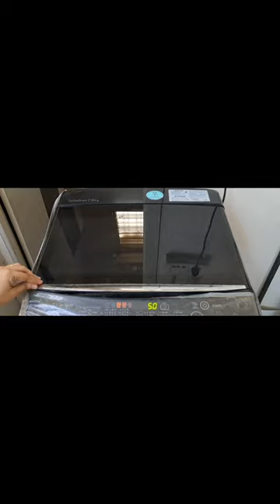washing bath towels in hot water